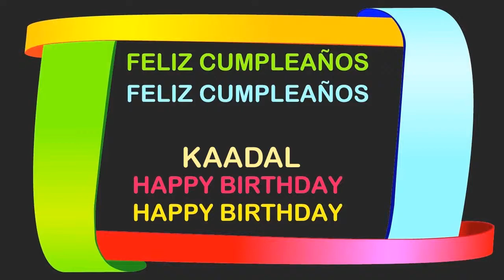Kaadal Birthday Postcards & Postales